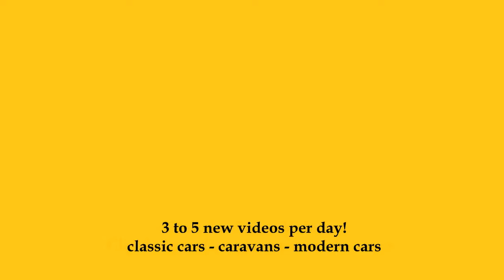2024 TYNe TX7-e - Exterior and Interior - Autosalon Sindelfingen 2024